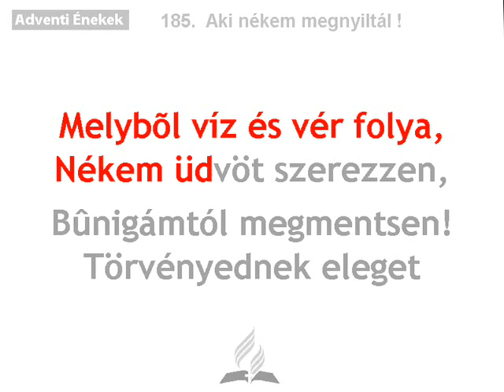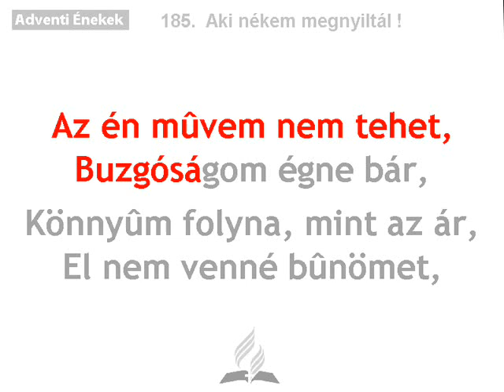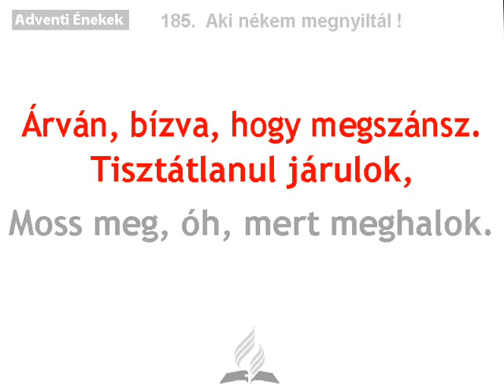Aki nékem megnyiltál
Egyházi énekek